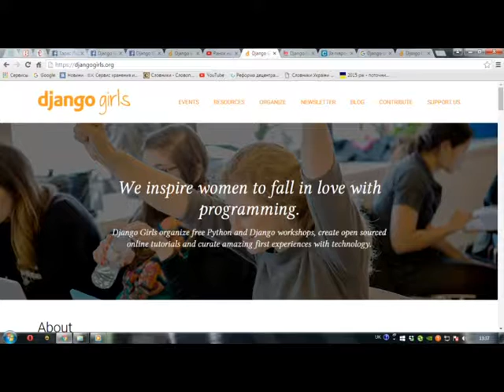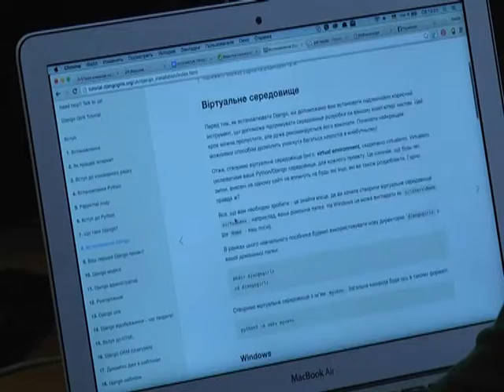Django Girls – як вчитись програмувати з нуля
Django Girls – це всесвітній волонтерський рух, який два роки тому започаткували у Берліні.  Відтоді в рамках цієї ініціативи активісти успішно провели 80 майстер-класів у 50 країнах світу.